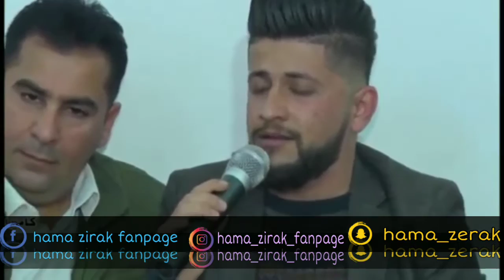Hama zirak 2019 danishtny mahmud bazaz track 5